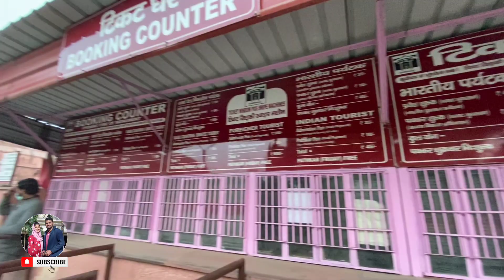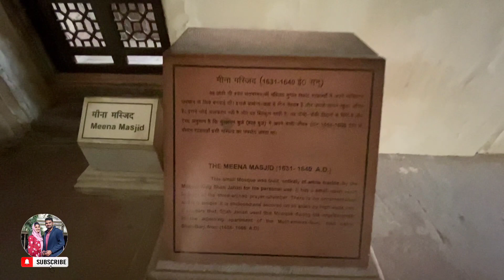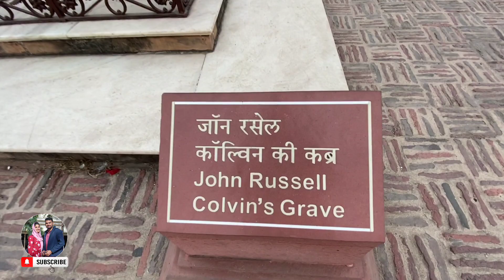Agra Fort History/Information in English and Malayalam (Guided Tour)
ചരിത്രങ്ങൾ ഉറങ്ങുന്ന  മുഗളന്മാരുടെ മണ്ണിൽ  ചരിത്ര ശേഷിപ്പുകളുടെ  നിറഞ്ഞ് നിൽക്കുന്ന ആഗ്രഫോർട്ട് കാഴ്ചകൾ